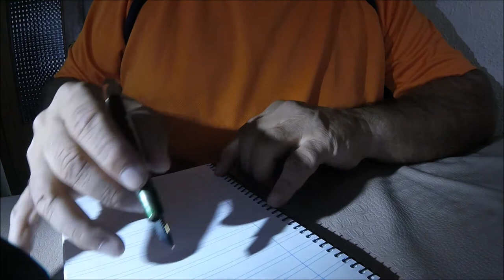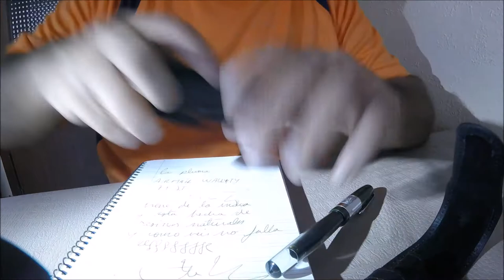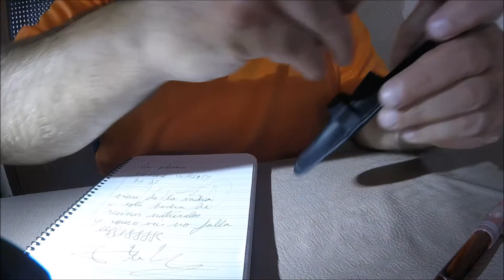pluma estilografica, airmail wality 71JT